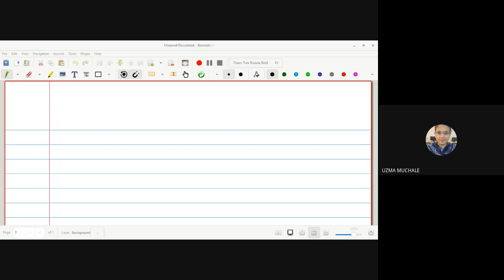Differential Geometry Lecture 33